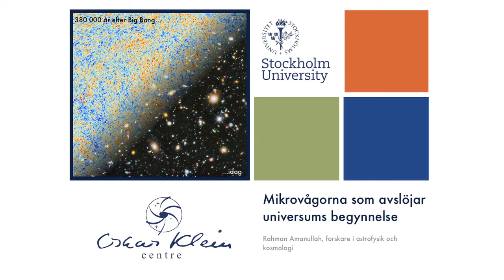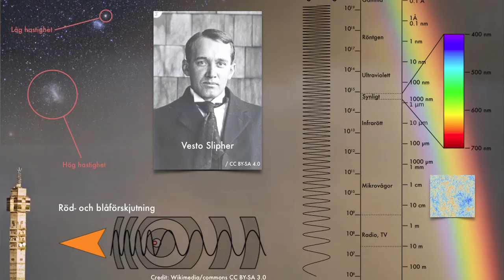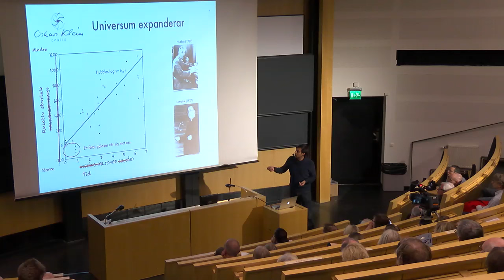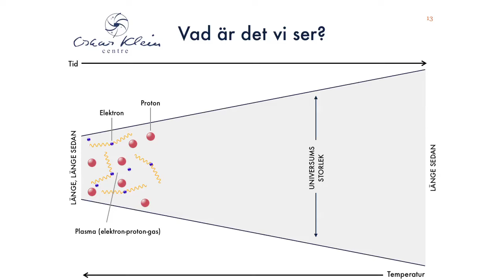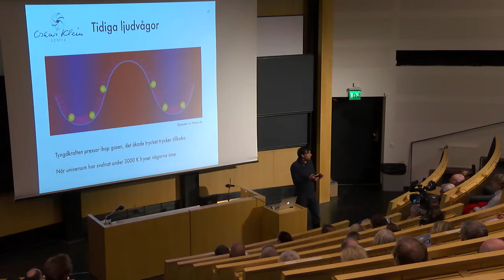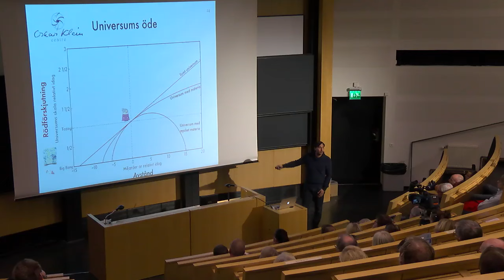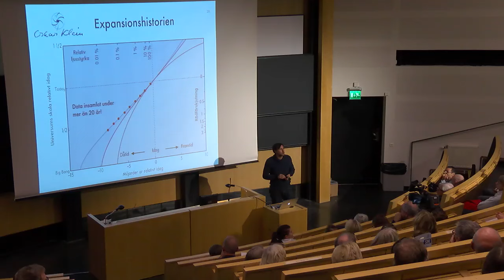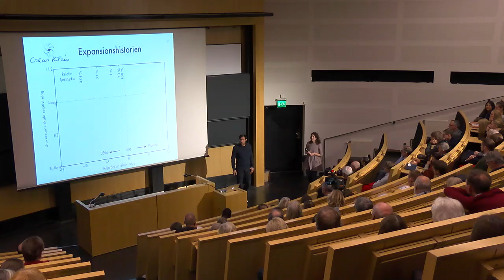Mikrovågorna som avslöjar universums begynnelse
Vi kommer att följa universums första ljus under dess nära 14 miljarder år långa resa fram till våra teleskop. Ljuset skickades ut, när universum bara var en tusendel av sin nuvarande storlek, och ger oss en karta av den kosmiska barnkammaren. När denna bild sedan kombineras med andra ljusmätningar från rymdteleskopet Hubble, som i år firar 25 år, leder det till en förvånansvärt enkel beskrivning av hur universum fungerar.

-- Rahman Amanullah, forskare i astrofysik och kosmologi vid Fysikum, Stockholms universitet